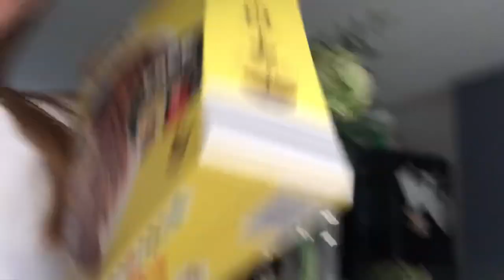My school morning routine💤🥱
Lollll hope you like this video!!!